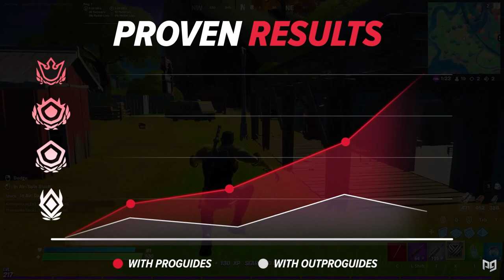How Dubs, Megga & Rocaine Qualified For The FNCS & Blew Away The Compeition! (Fortnite Pro Analysis)